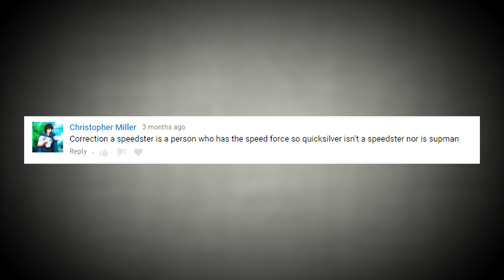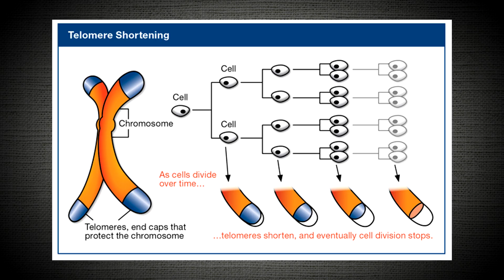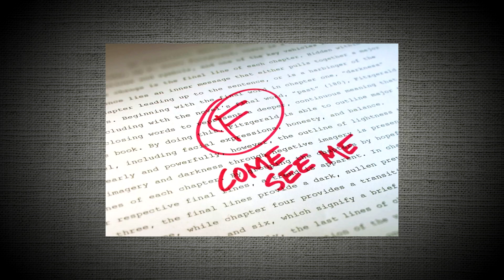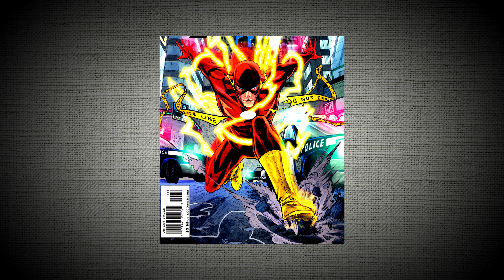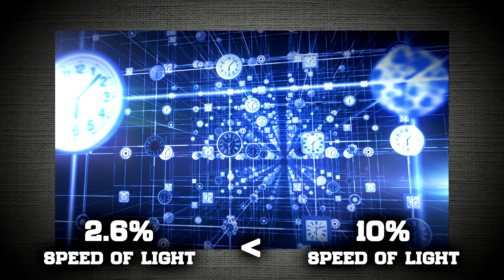Do Speedsters Age Fast?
The Flash and Quicksilver are two of the most popular speedsters of all time. They both have faster movement, faster metabolisms, but faster aging? How would "going supersonic" affect their aging? Let's discuss.

If you liked this video, then stick around!

Outro:
Whithe - Garcion